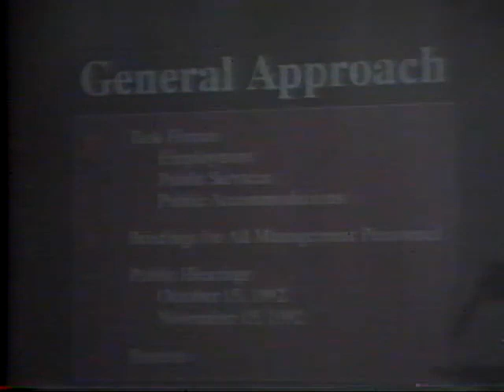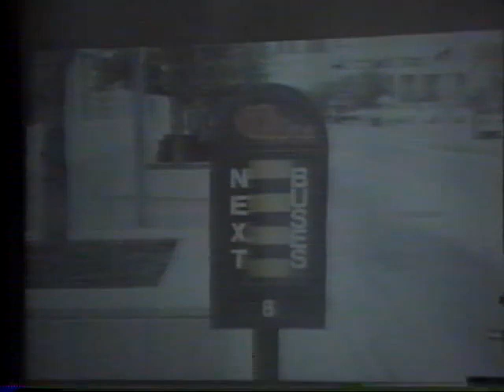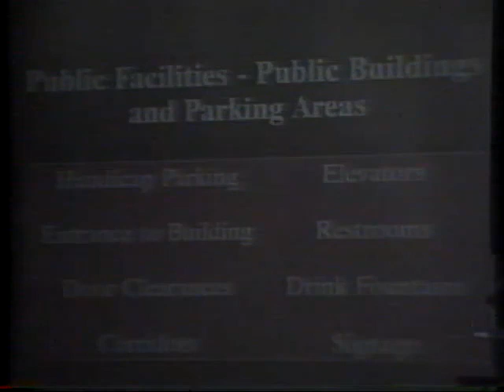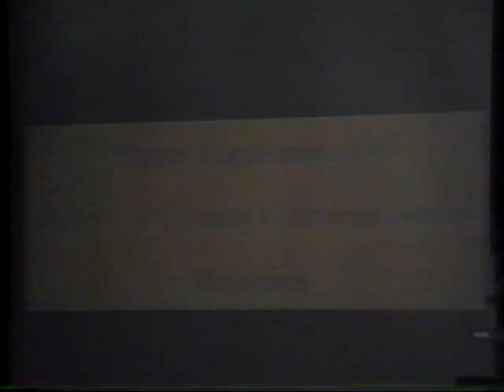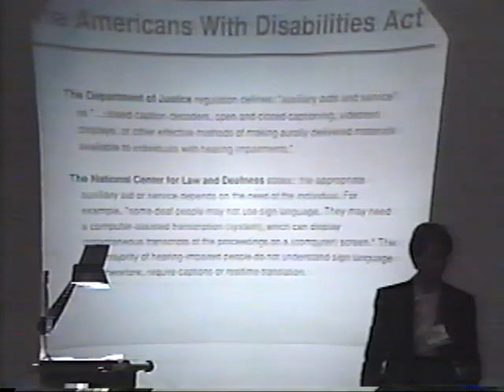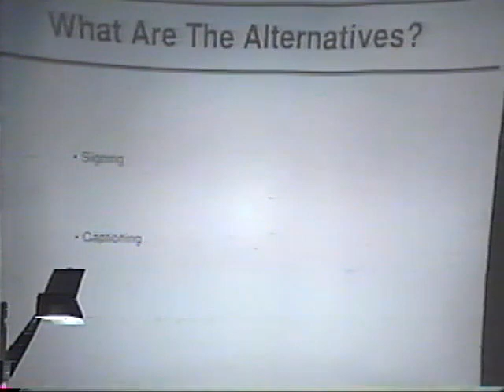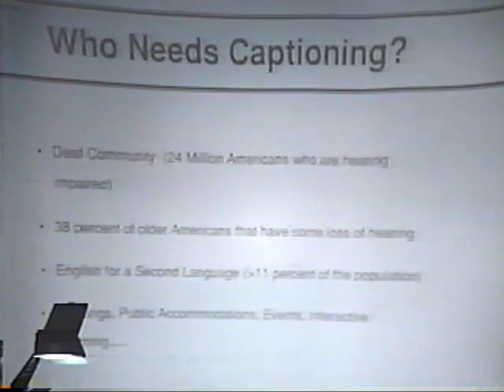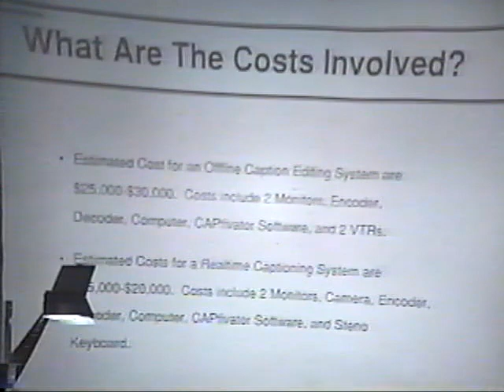RENO, ICMA (1992) Implementing the Americans With Disability's Act VHS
78th Annual Conference Sept 13th-19th